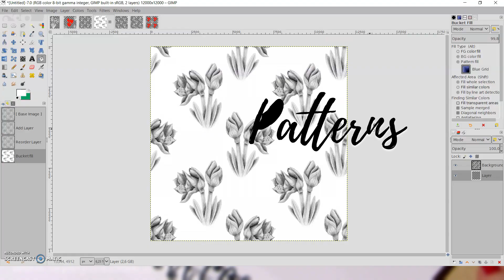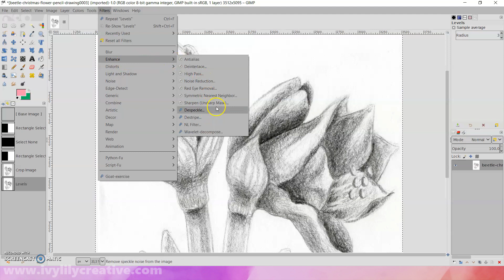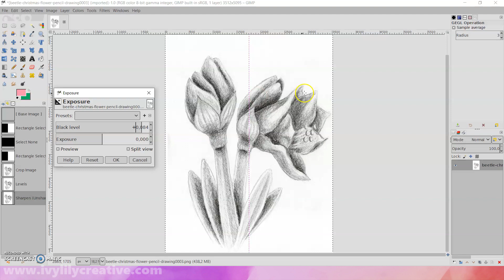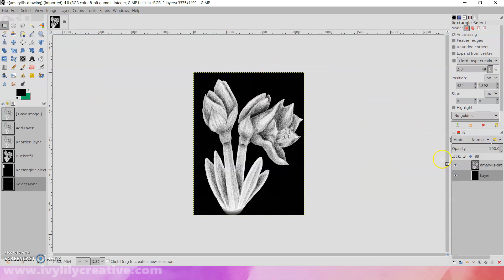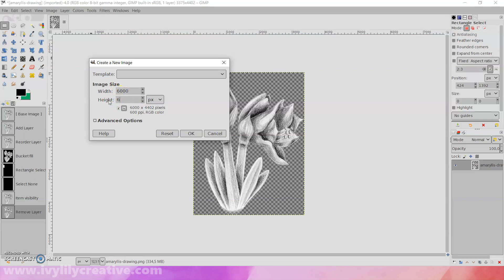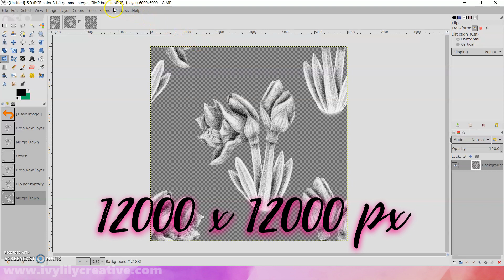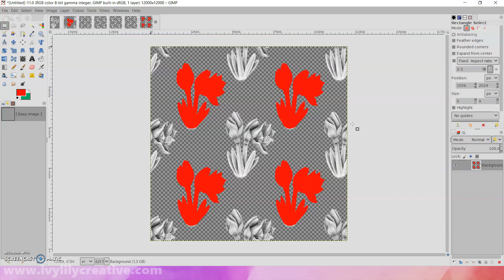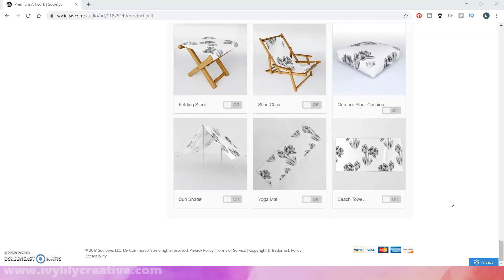Repeat Pattern GIMP Tutorial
New repeat pattern tutorial! I'll show you how I edit the scanned amaryllis flower drawing from last week's video and turn it into a seamless repeat pattern in GIMP for print on demand sites such as Redbubble and Society6.

You could just upload the edited image as is to Redbubble and use the tiling tool there to make a diagonally repeating pattern. However, we can the repeat pattern a bit more interesting by adding two versions of the same image into the pattern. This could be a mirror image, a tilted image or a colored silhouette, for example.

TIMESTAMPS
0:35 Scanning the artwork
1:00 Editing in GIMP (levels, sharpness)
2:50 Removing the background
4:55 Making a repeat pattern
7:49 Uploading to Society6 and Redbubble

MUSIC
• Lullabye by Density & Time